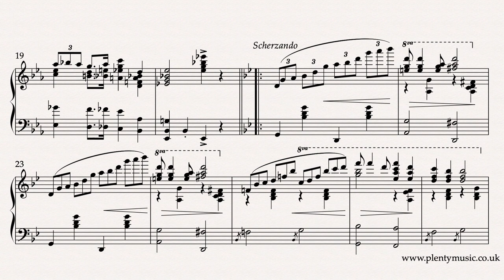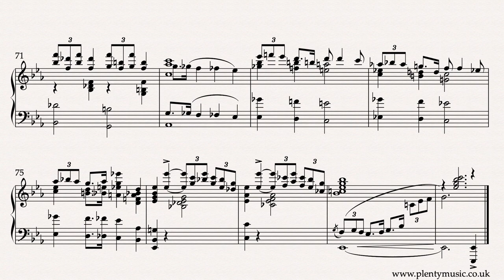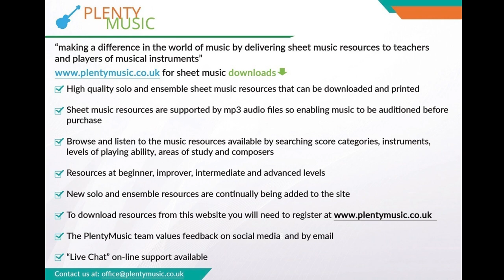Gibbons C. | Moonbeams Dance | Novelty Piano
Moonbeams Dance by Carroll Gibbons needs to be played in a swing style meaning that a triplet feel needs to be communicated in performances of the music. Novelty piano succeeded the ragtime era of the early 20th century. The sheetmusic video score plays back at a tempo of 110 bpm.

Much novelty music was written for the piano and many of the pianists were simply wizards in terms of their skill at playing the instrument. That said there is a strong repetitive element in the musical style which enable challenges to be managed. There are many technical challenges to manage when playing this movement and they can be mastered if each is identified and practiced methodically whilst retaining a lightness in the hands.

The music editor deliberately avoids putting more than one articulation marking on a note.

The rôle of the left hand is to essentially play the bass and accompanying chords.

The left hand stretches often involve leaps of a tenth and more and in this respect there is a connection with stride piano which is a related style also emerging from ragtime piano.

Novelty piano music tends to be played at a fast tempo. The 110 quarter note beats to the minute tempo in the sheet music video score is, the music editor suggests, a rather cautious tempo.

Carroll Gibbons was a American pianist, composer and band leader largely remembered for his recordings and performances in London during the 1930’s & 1940’s.

A wonderful piano player there are a few video clips available on YouTube that can be viewed to observe the great facility and technique that he possessed.

The music combines bass & chord with an inventive and energetic melody line.

The musical ideas and figuration that feature in Moonbeams Dance are understandably pianistic and fourths are a strong feature in the repeating A section.

The phrase structure generally refences the characteristic 8 bar patterns typical of music from the dance band era with which Carroll Gibbons was closely associated.

A knowledge of chords and how they are described is a requirement playing this and many other popular music styles. The chromatic element is also quite strong.

The sectional form of the movement can be summarised as follows: Intro A B A C D A Coda